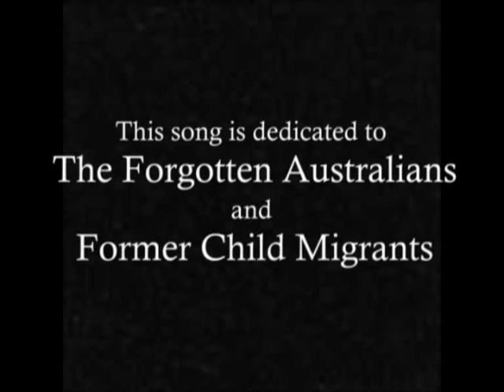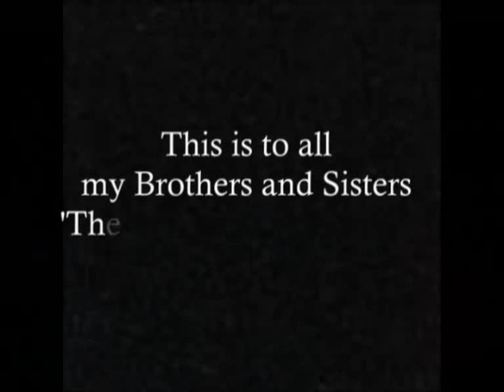THE APOLOGY MOVIE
To all Forgotten Australians and former Child Migrants. The Apology Movie by Graham Evans. 16th Nov 2009, by Hon Kevin Rudd and Malcom Turnbull